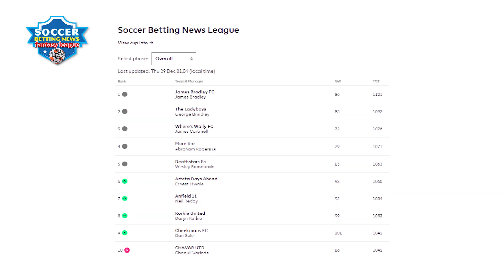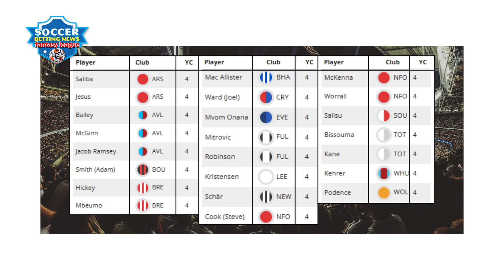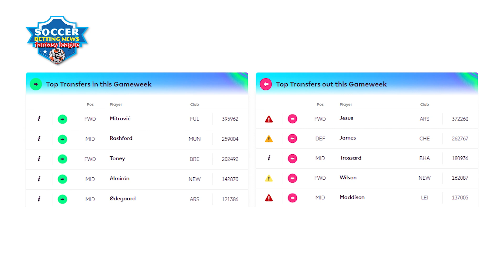The FPL GW18 Preview | The ever-providing Erling Haaland | FPL Leaderboard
Test yourself in the Soccer Betting News fantasy football league.

STEP 2: Register
STEP 3: Pick your team
STEP 4: Join our league (CODE - wzgnjd)

Great monthly prizes to be won, as well as a R2,000.00 GRAND PRIZE betting voucher courtesy of Hollywoodbets. 🤑